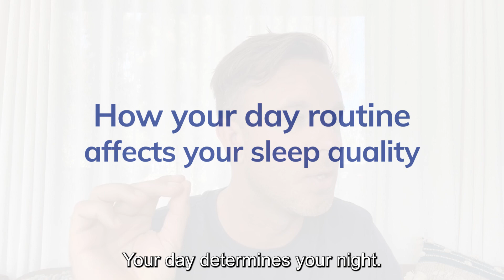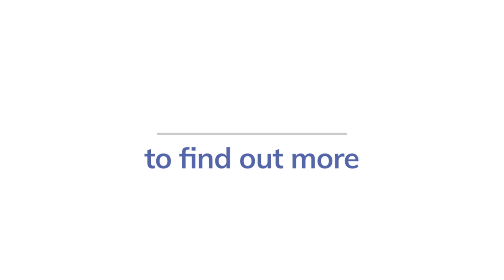How your day routine affects your quality of sleep